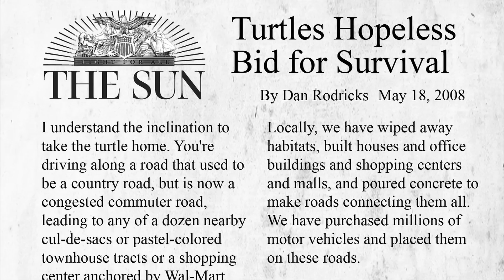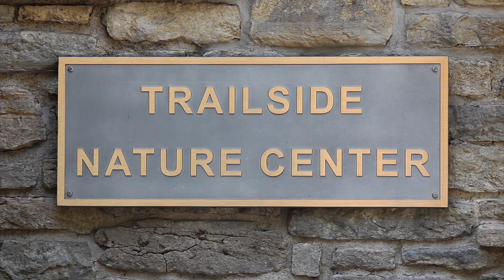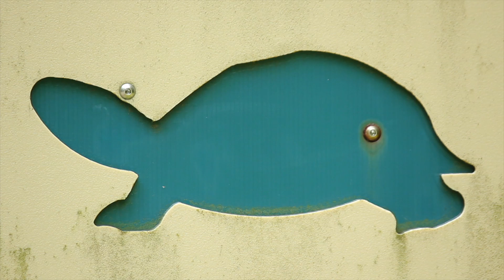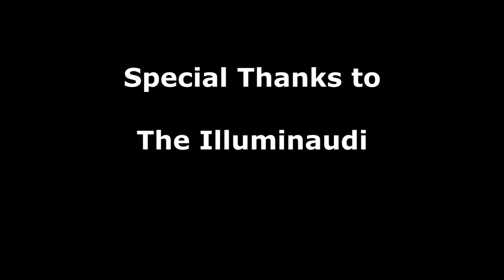The Eastern Box Turtle Documentary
This was my final project for a Broadcast Media Certificate at the University of Cincinnati.  It is a documentary about the eastern box turtle and how they are an endangered species.

Produced by the facilities at:
University of Cincinnati
Raymond Walters College

Directed by:
Richard Castle
Heather Noe
Jordan Rolfes

Filmed in Ohio, Kentucky, and Indiana.